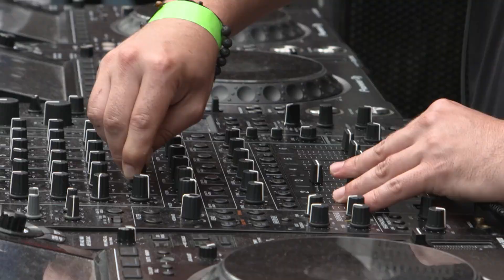Riya & Collette Warren @ Studio 338, 28th May 2022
Our debut show at Studio 338 was our biggest London event in over 10 years! This one was so special, and we are rolling out some amazing mixes & live performances from it in the coming weeks.

Our third main room set comes from Riya & Collette Warren, who raise the roof with their incredible vocal talents...